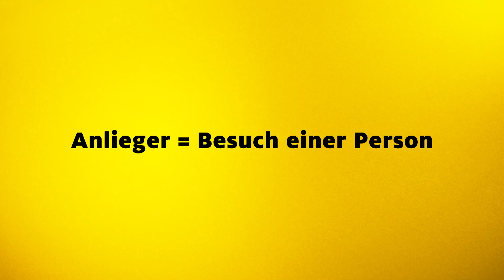Teure Abkürzung: Welche „Anliegen“ hier richtig sind!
Schnell mal eben durch die „Anlieger frei“-Straße die Abkürzung genommen? Mit einer guten Ausrede kein Problem? Hm, wisst ihr, was das Schild eigentlich bedeutet? Wer hier fahren darf und wer nicht? Und welche Strafen drohen? ADAC Clubjuristin Ellen Stamer gibt Euch den Überblick!